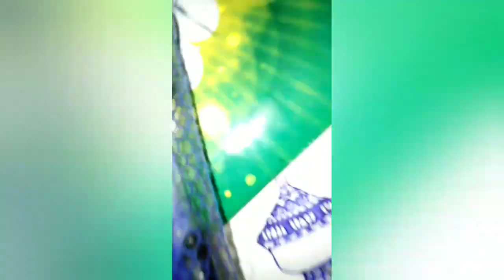Draw a design on brass product. Subscribe my channel